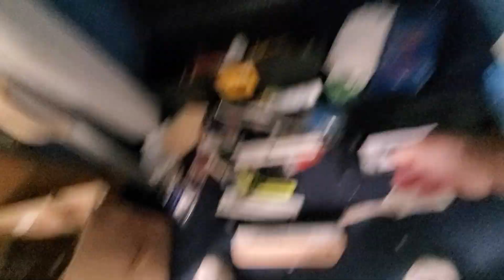Part 10 hanging the stairwell wallpaper